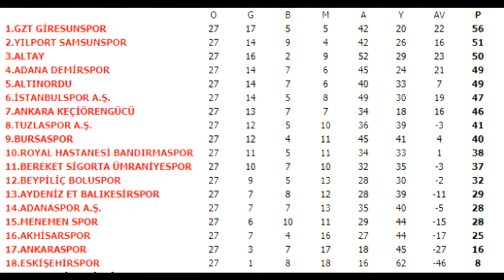Ankaraspor - Akhisarspor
TFF 1. Lig 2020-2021 sezonu maçı öncesi bazı bilgiler.